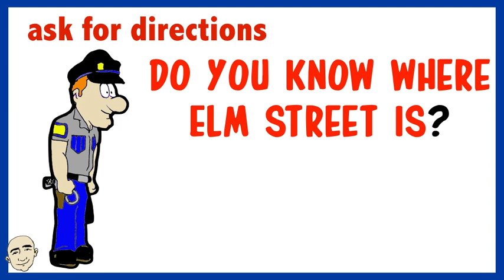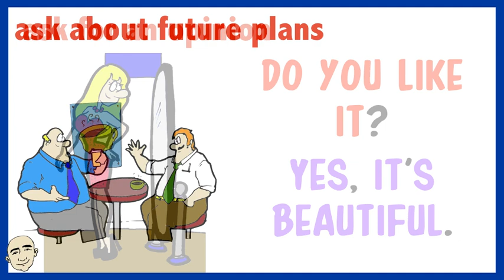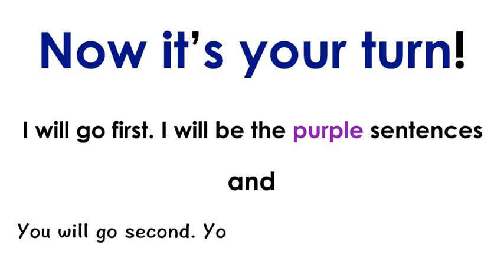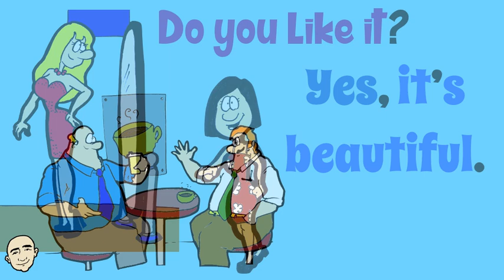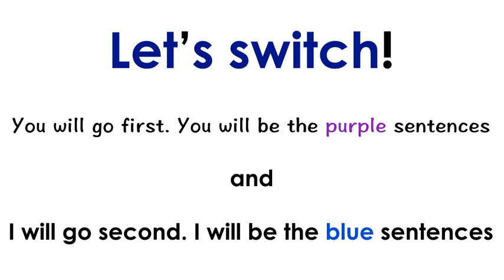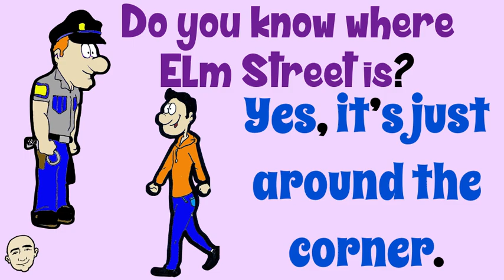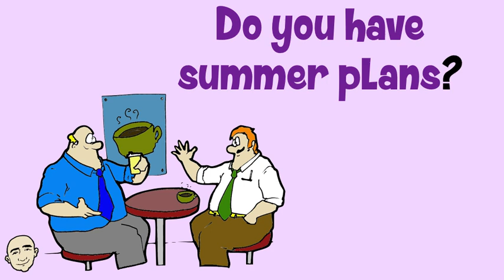10 Very Short Conversations - series #46 | Mark Kulek ESL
Learn English with Mark Kulek ESL: Learn 10 Very Short Conversations about Daily Topics. This is video #46 in the series. This video will build your speaking and fluency skills. This is an interactive listening and speaking video. Each conversation is illustrated for better understanding. Have fun learning these short conversations and speak English now.

⏱TimeStamps⏱
0:00 Intro
0:33 Ten Very Short Conversation #46
3:12 Role Play (practice with Mark)